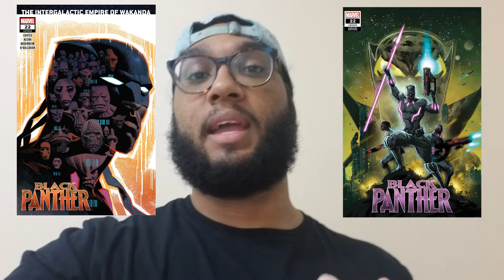Cover Bye ep.2 - Black Panther vol. 7 #22 2020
Three friends, two covers, one winner.  Which is the better cover?  A or B? Welcome to the second episode of "Cover Bye".  In this video the panel looks at "Black Panther vol. 7 #22'.